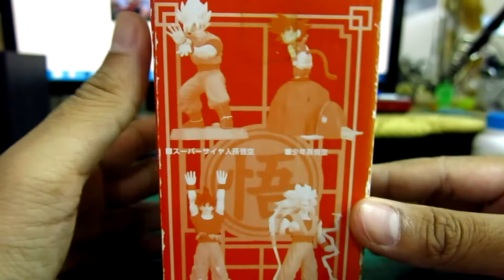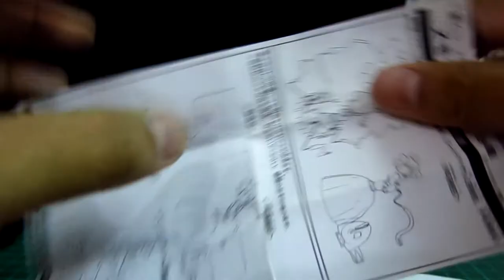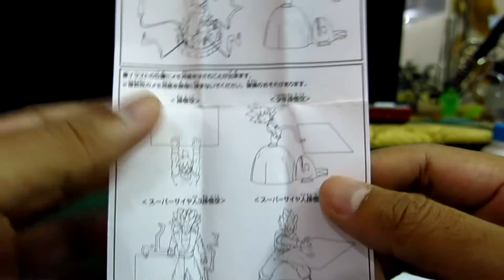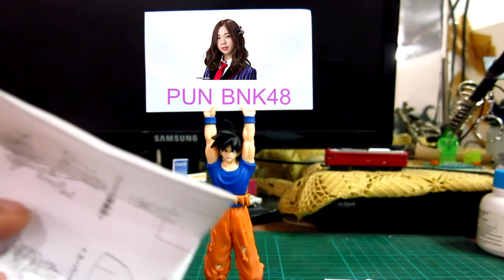รีวิว โงกุน จาก Dragonball เป็น FC BNK48